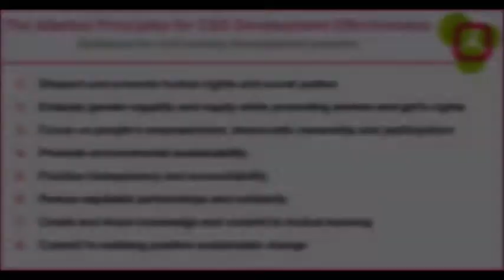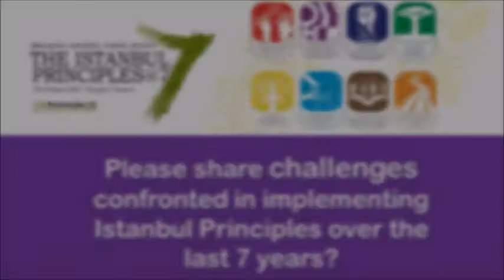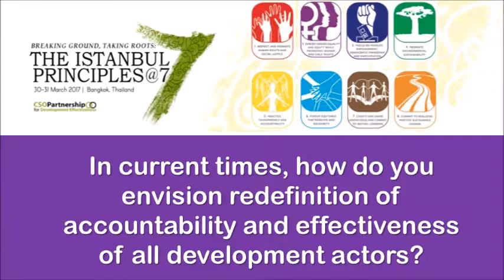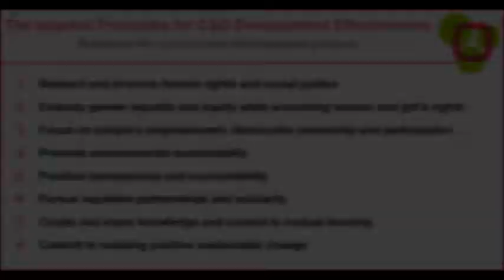Equal, accountable and effective partnerships are essential to achieve Agenda 2030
Ziad Abdel Samad, Executive Director, Arab NGO Network for Development (ANND | twitter @ziadas) was one of the key participants at the "Breaking Grounds, Taking Roots: The Istanbul Principles @7", a potentially game-changing meeting of hundreds of civil society champions from around the world along with some government representatives among others, which happened recently in Bangkok, Thailand. Ziad Abdel Samad was in conversation with CNS Managing Editor Shobha Shukla.